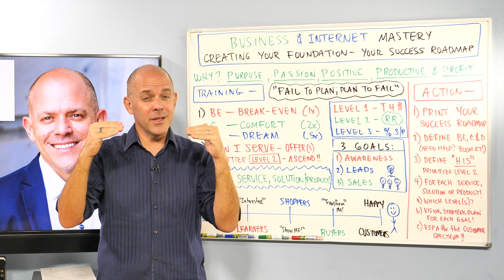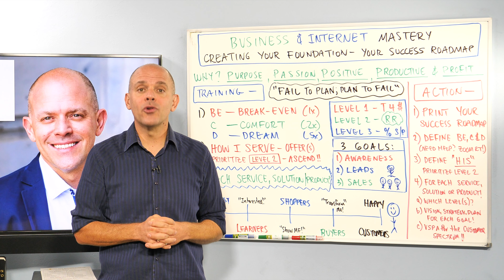Create personal freedom by knowing this ONE thing - Business & Internet Mastery w/Charly Caldwell II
Short, sweet and simple - here's some powerful questions you can ask that help you create more freedom in your life through having clear VISION for you & your business - let's ROCK this!

This Business & Internet Mastery training clip is from Season 4, Session 3 of our Business & Internet Mastery training library.

Dive into the rest of this life changing training in 2 easy steps:

1) Open up access to Health, Wealth & Happiness Seasons 1 - 4 Training Library for $1
2) Once you're in, jump into the full Season 4, Session 3 Mastery Training session, where we'll build a foundation of SUCCESS for you and your business,

Once you've completed that training, here's your 3 BIG MOVES to grow even faster:

Sending you positive, loving, healthy energy, vibes & thoughts!

Charly

LET'S BE FRIENDS! :)

Join me in the 10 Day Health, Wealth & Happiness Challenge - where I walk you through one topic each day to look, feel and be your very best in life (and business):

In October of 2000, at the age of 29, Charly Caldwell II had the absolute honor of seeing an experiment of his pay off, in dividends. 6 years earlier, after burning out from working long hours, trading time for money, Charly had an epiphany.

That epiphany was: “Recurring Revenue = FREEDOM”

On October 10, 2000 at around 1pm in the afternoon, Charly sold his first business, which primary profit center was ‘recurring subscription revenue, achieving that dream of “FREEDOM”.

For the last 12 years, Charly Caldwell II has had a career of helping individuals, entrepreneurs, small businesses and organizations create their own ‘FREEDOM’ by living purposefully, passionately, positively, productively and profitably through his teaching, online training and coaching business called the Life and Business Success Group, Inc.

For the last 27 years, Charly and his Internet team have had the blessing of helping hundreds of entrepreneurs, small and medium businesses create, build and maintain a ‘Healthy Online Presence’ through Online Development and Marketing through his business called Internet Services Group of Florida, LLC.

Charly Caldwell II is also an international Certified High Performance CoachTM, with over 3,000 high performance coaching sessions under his belt, helping hundreds of people from all around the world discover, and then consistently live into, the very best versions of themselves.

Charly believes his amazing girls, Paige and Josie, are the only real legacy he’ll leave on this beautiful planet, and he lives and believes in “Family First”. Outside of helping the world get more masterful in Life, in Business, and Online — you’ll commonly find him playing tennis, at the beach, running, walking in the park, and traveling the world — living a life of experience, not stuff.